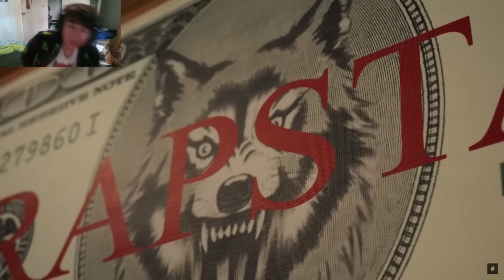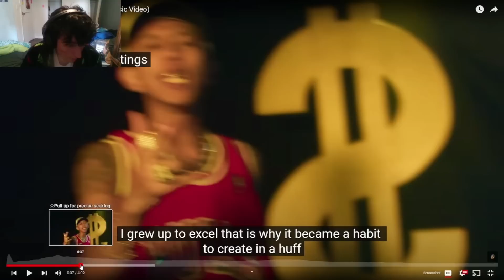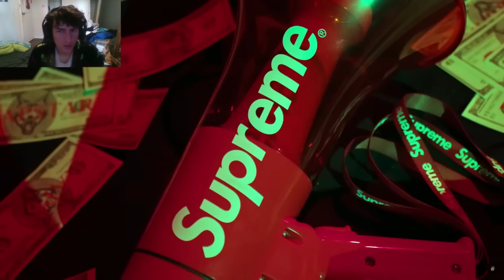RAPSTAR REACTION! FLOW G is the FILIPINO DRAKE!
Filipino Drake FLOW G Reaction to RAPSTAR! american reacts to this song cuz why tf not? went pretty hard tho and this mans drip is undeniable

rapstar flow g
rapstar flow g reaction
rapstar flow g music video reaction